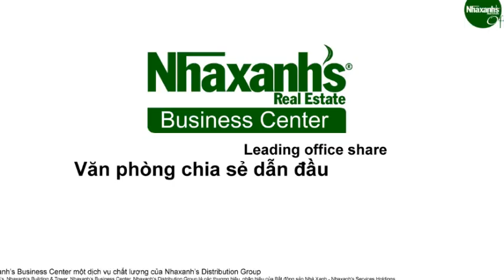Cho thuê văn phòng tại khu vực đường Nguyễn An Ninh, Q.Bình Thạnh, Tp.HCM